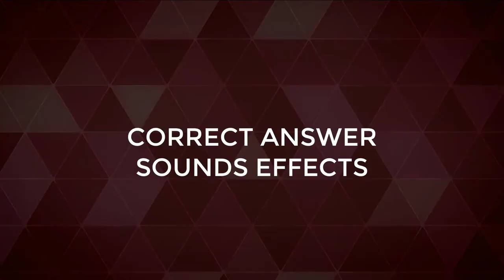FREE SOUND EFFECTS FOR YOUTUBERS / BLOGGERS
USE VIDEO EDITOR TO CUT EACH EFFECTS.

SUCH AS:
A Few moments later

You can Use this LInk to download and convert Sounds Effects